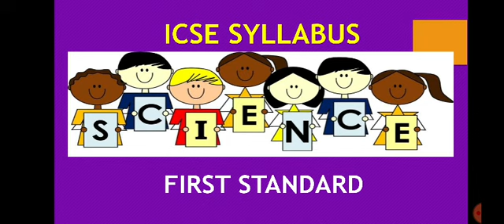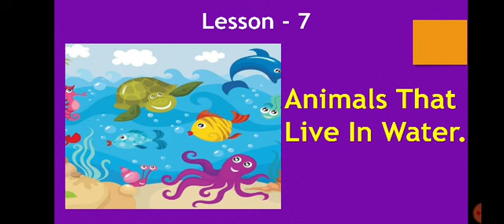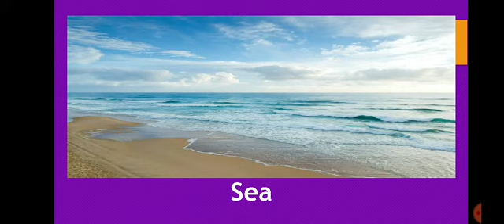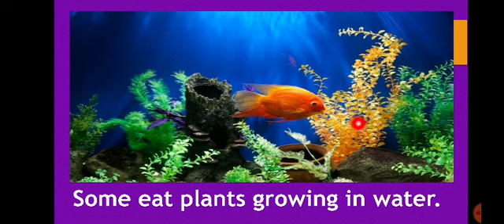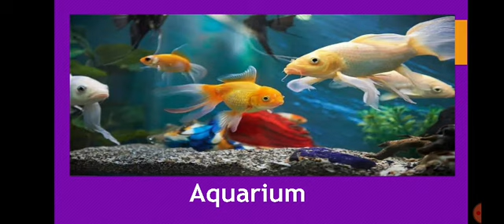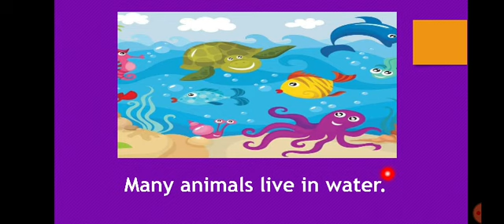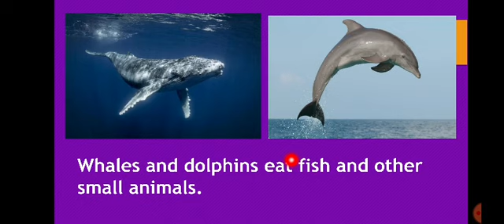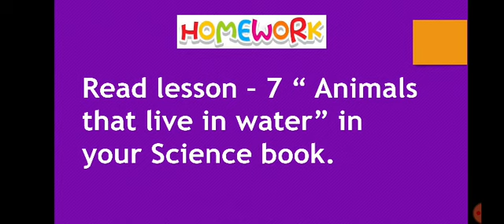Class 1/ICSE/Science/Session 12